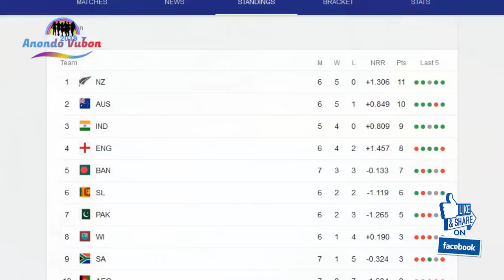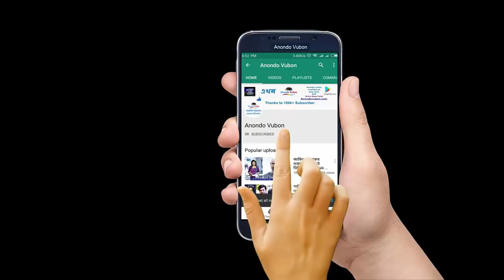সাকিবময় জয়, তাহলে কি ভারত পাকিস্তানকে হারিয়ে সেমিফাইনালে যাবে টাইগাররা ??? BD Cricket News CWC19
Bangladesh vs Afghanistan BD Cricket News ICC CWC19 Bangla Latest News OF Anondo Vubon. Shakib al hasan special

বিশেষ দ্রষ্টব্যঃ আমাদের ভিডিও গুলো বিনা অনুমতিতে অন্য কোনো চ্যানেলে আপলোড দেওয়া নিষেধ।
Note: Please don't upload our video without permission.